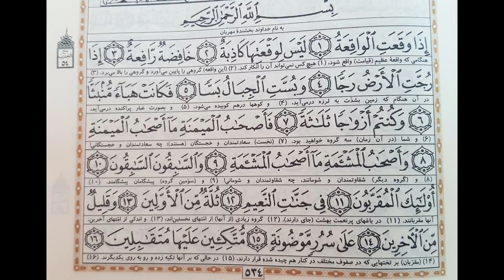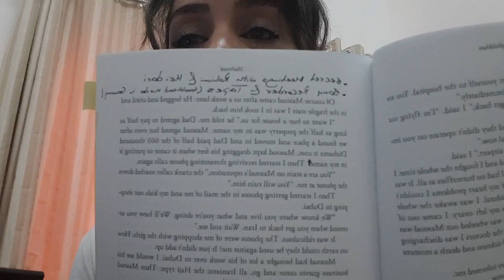Shahrzad's Clarifications on her past 8 requests from Seyed Ali Khamenei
Dear All Politician

Please back off from "Iran" and let me resolve this pure "Internal Issue of Iran"; as no-one at this time can save the world except "Iranian Nation"!

Meanwhile, you are kindly requested to work together :

1. Make United States of America to understand, by distributing hatred and animosity between Muslims, Christians and Jews, they will never ever succeed  to destroy "Pure Islam", the main true religion of the only one GOD from Adam to Mohamad "ص".

2. Remove "Trump" from power and admit him in a mental hospital a.s.a.p based on pure Persian Say of below:

یک دیوانه گاها سنگی را در چاه می اندازد که هزاران عاقل و اندیشمند و قدر قدرت قادر به درآوردن آن سنگ از چاه نبوده  و همگی در این راه هلاک می شوند.

Shahrzad Mirgholikhan